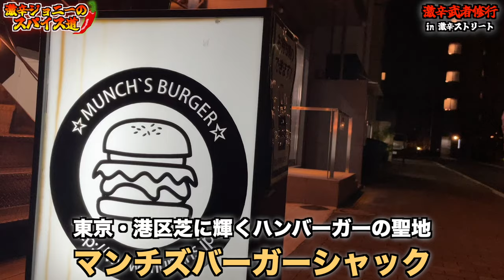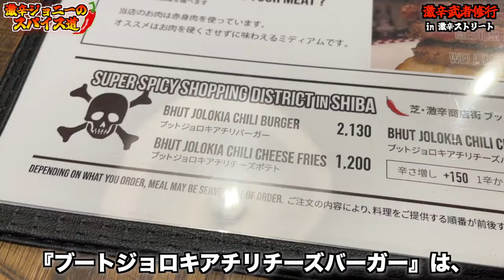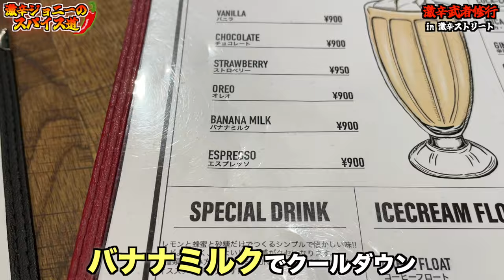極限挑戦！爆辛フードの世界に挑む！🌶️ 燃える舌、涙の嵐、そして…味覚の極地へ！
【今回のお店】
店名:マンチズバーガー シャック(MUNCH’S BURGER SHACK）
住所: 港区芝2-26-1　アイスマートビル

【関連記事1】
世界最辛の挑戦者、ブートジョロキアの辛い真実

【関連記事2】
ハンバーグの奥深さ：つなぎとアレンジの魅力を味わう

【関連記事3】
峰屋（ミネヤ）: バンズの聖地から広がるグルメハンバーガーの新たなる旅

【激辛大学】←サブチャンネル